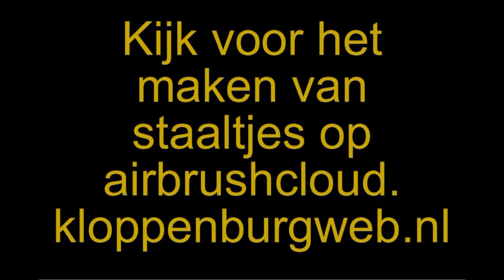De rivier integreren in het landschap | hetNspoor.nl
De rivier wordt in het landschap geintegreerd. Er wordt gebruik gemaakt van een airbrush (zie ook airbrush.kloppenburgweb.nl) en van het zelfgemaakte strooisel